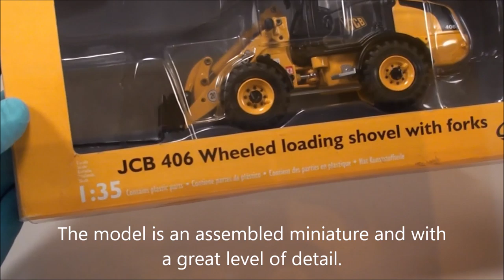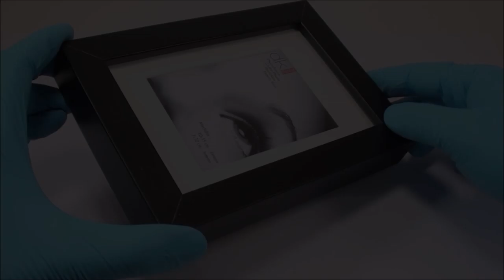AV 42 Caterpillar die cast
Learn how to get die cast effect with Acrylicos Vallejo pigments.
By José Brito.